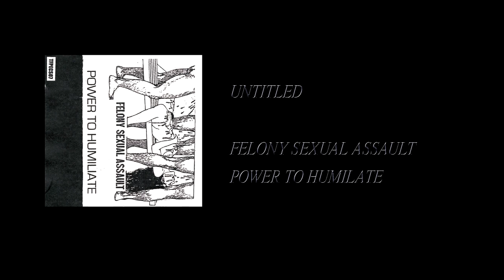Felony Sexual Assault - Power To Humiliate [Full Cassette Rip]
Side A:
1. Untitled (0:12)
2. Untitled (10:10)
3. Untitled (17:58)

Side B:
1. Untitled (30:20)
2. Untitled (40:38)
3. Untitled (49:01)

Label: True Force/Pain Electronics – CS07
Format: Cassette, C60
Country: US
Released: 2007
Genre: Electronic
Style: Power Electronics, Noise